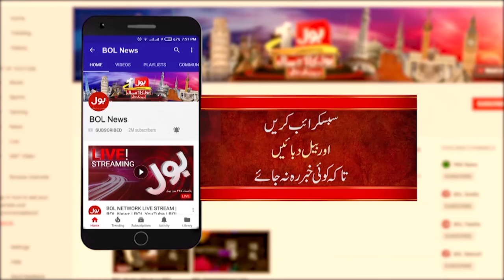Pak vs India WorldCup 2024 Match Will Be Low Scoring? | Big Benefit For Pak? | Ali Aftab Analysis